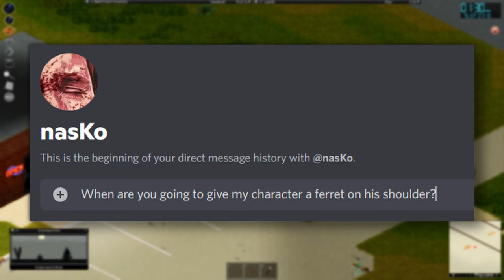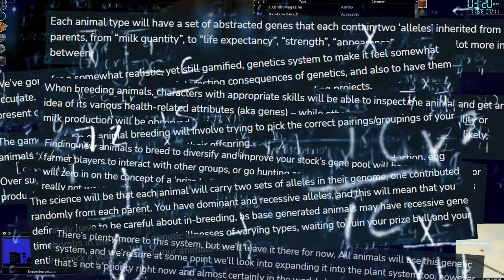I'm going to rant about animals for a while... ok?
TheIndieStone has announced livestock will be added to Project Zomboid in future, and my brain did what it's good at - pushed that to it's extreme. In this video I'll talk about how animals can become the second biggest threat in Project Zomboid, and enable us to reach higher potential as survivors!

Chapters:
0:00 - Animal husbandry
0:22 - More important than fishing
0:33 - Proper farm animals
0:52 - What could be done with animals?
1:33 - Dangerous animals in Zomboid
1:49 - Ferrets in Project Zomboid (please, Indie Stone)
2:10 - Deer have actually been confirmed
2:32 - Holy Cow Thursdoid Musings
2:59 - Butchering Animals
4:00 - Animal Growth Rates in Zomboid
4:17 - Henhouse attracts a Fox
4:43 - Breeding animals in Zomboid
5:01 - Genetics in Zomboid's Livestock
5:35 - Project Zomboid is GOTY every year
6:09 - Final Thoughts + Recommendations